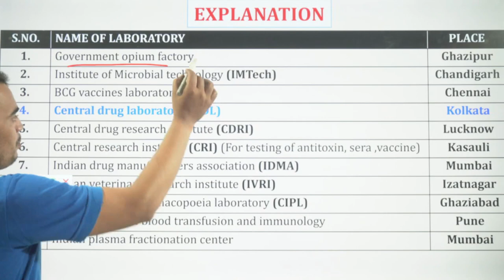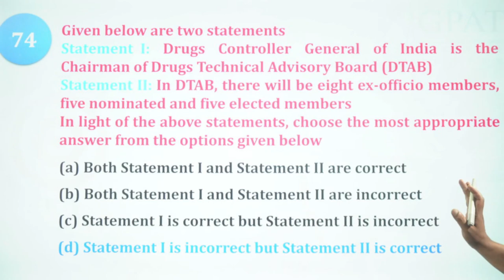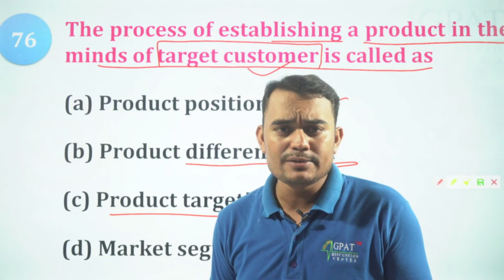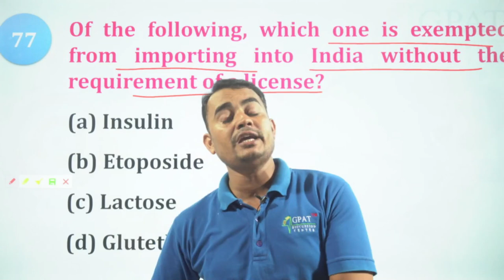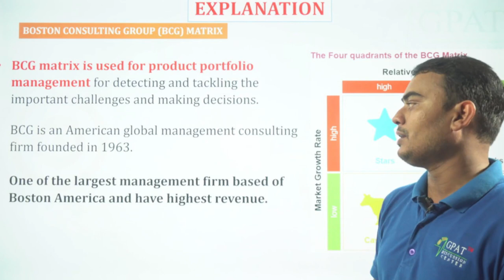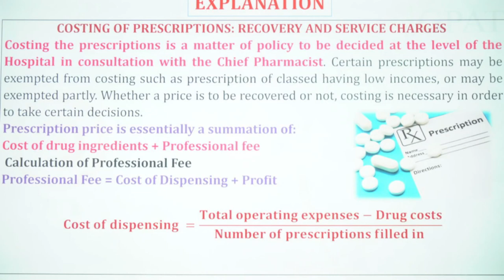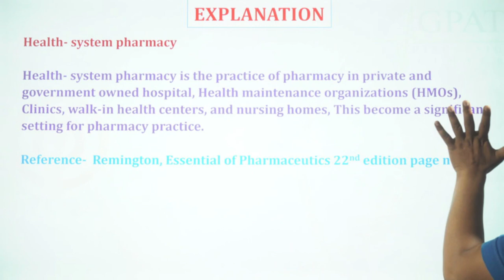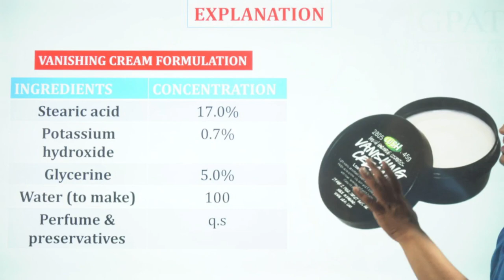GPAT-2022 PREVIOUS YEAR QUESTIONS (PART-8) COMPLETE EXPLANATION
Pharmacist - pharmacist
Org Code for iPhone = GDCCLASS